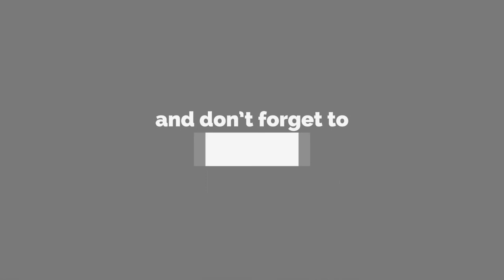10 Drama Korea bertema Makanan terbaik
Banyak Tema dalam drama korea
salah satunya tentang Makanan
jika kamu gemar menonton orang makan
drama drama ini akan membuatmu bahagia hanya dengan menontonya
kali ini kita akan membahas 10 Drama Korea Tentang Makanan

Arc North - Meant To Be (feat. Krista Marina)